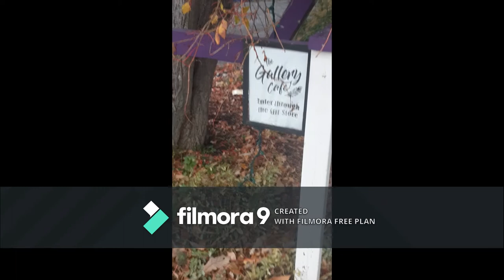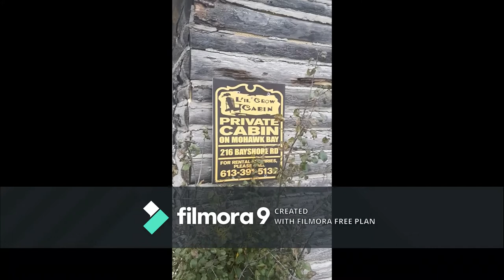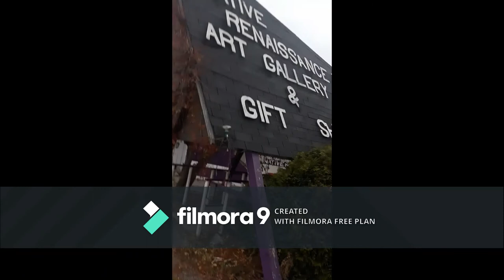deseronto Reseve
Created with Wondershare Filmora  What a amazing day to be around some water